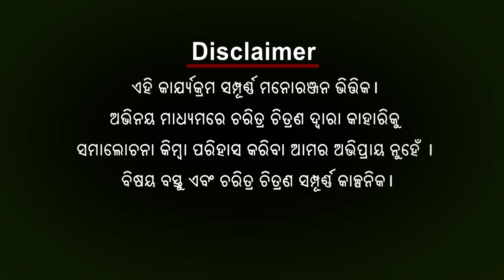Babula Bujhile Hela | 06 Jan 2021 | Argus News